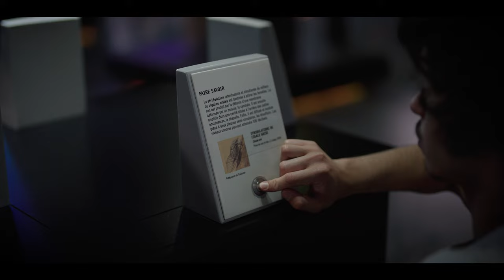Nuit des Musées 2022 au Muséum de Toulouse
Vous avez été presque 7000 pour l'édition 2022 à venir voir l'exposition permanente envahie par les artistes et à admirer le mapping dans le Jardin Botanique Henri Gaussen.
Un grand merci au Collectif Culture En Mouvements et à la Compagnie Millimétrée pour cette soirée lumineuse ! ✨